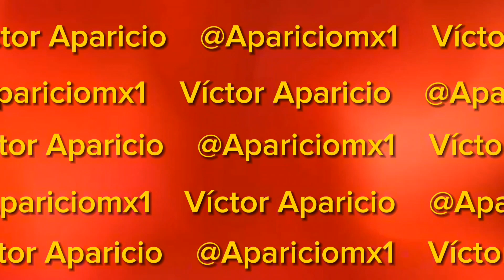Mexicana regresa al aire. Despega el primer vuelo desde el AIFA.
Mexicana de Aviación regresa al aire. Hoy 26 de diciembre despega el primer vuelo desde el AIFA hacia el aeropuerto Felipe Carrillo Puerto de Tulum.